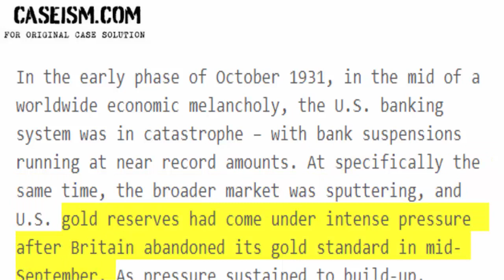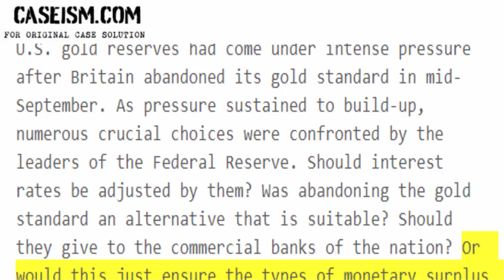The Federal Reserve and the Banking Crisis of 1931 Case Solution & Analysis Caseism.com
This Case Is About The Federal Reserve and the Banking Crisis of 1931 Case Solution and Analysis

Get Your The Federal Reserve and the Banking Crisis of 1931 Case Solution at Caseism.com